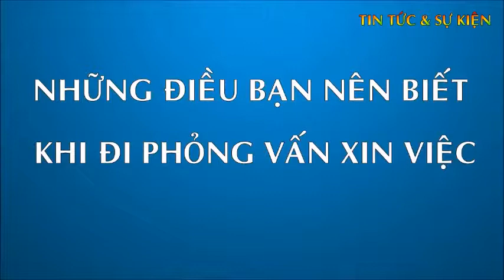NHẤT ĐỊNH PHẢI BIẾT ĐIỀU NÀY TRƯỚC KHI PHỎNG VẤN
↪️ Trong buổi phỏng vấn, bạn có thể quan sát và phỏng đoán tuổi của nhà tuyển dụng nhằm có thể có cách trả lời phù hợp vì mỗi thế hệ lại có một nếp riêng.

Nguồn: Tin Tức và Sự Kiện